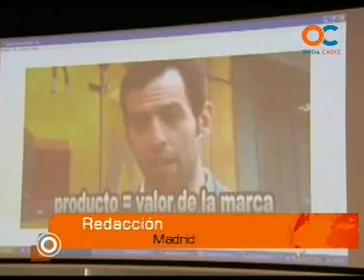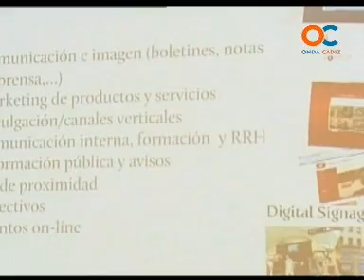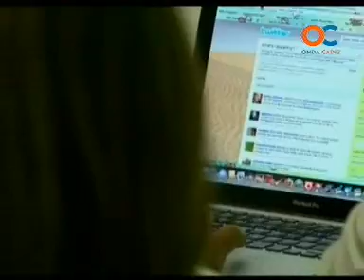5 DIAS ESPAÑA 09-10-10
5 DIAS ESPAÑA 09-10-10